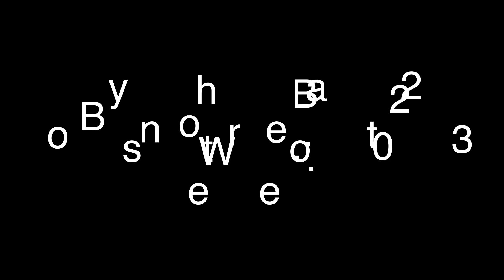Boys on the Boat 2023 - Ireland / Shannon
Boys on the Boat (BOTB) 2023 on the Shannon in Ireland